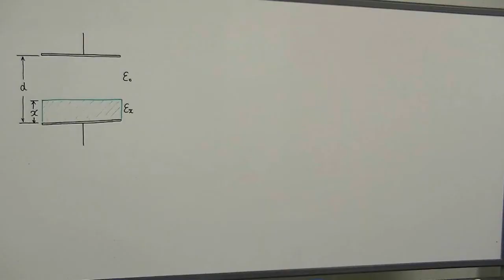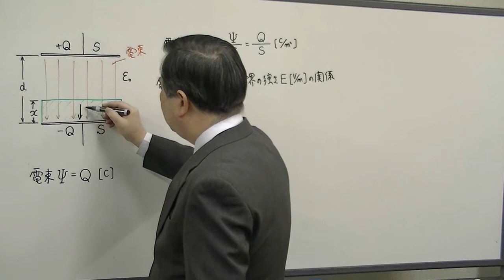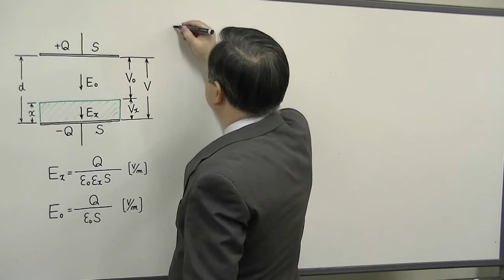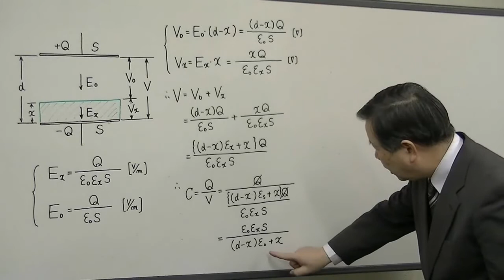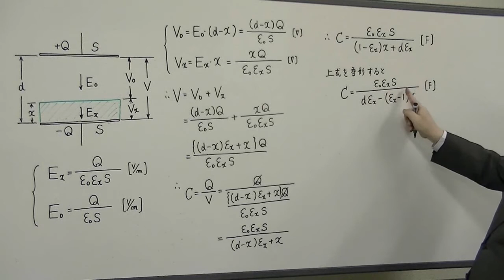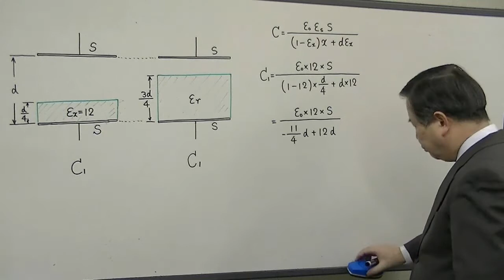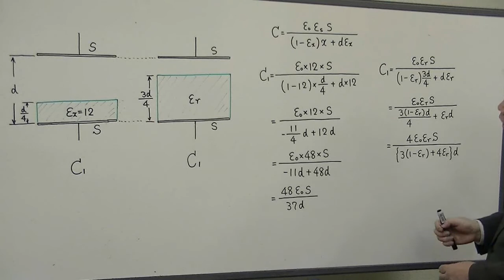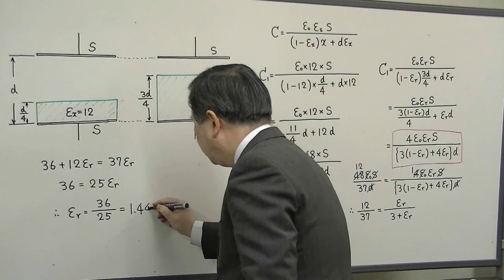電験2種一次 合格の近道 理論変形（H18-1）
【科目】静電気（平行板コンデンサの絶縁物の厚さを変化させたときの静電容量）